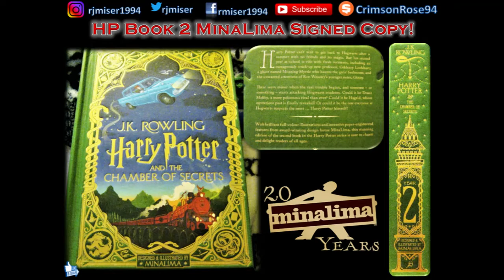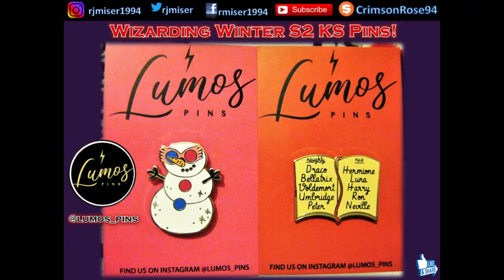Shout Out Sunday #68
pfwvssj